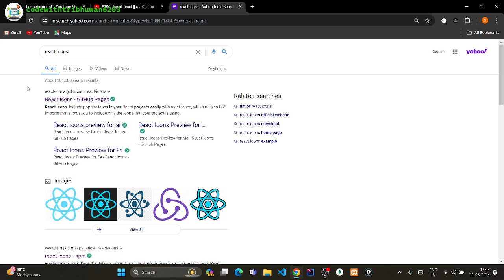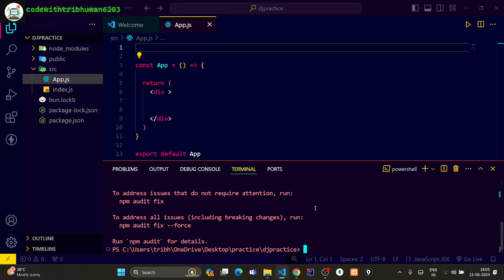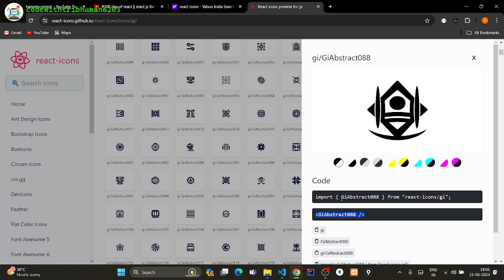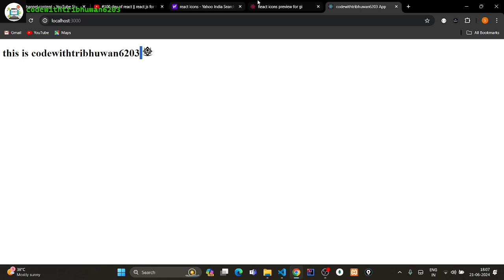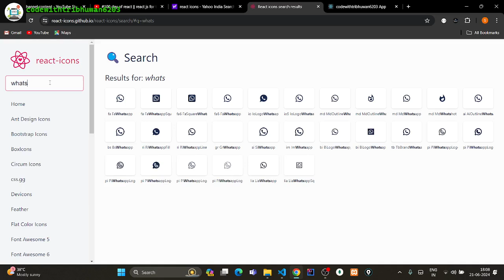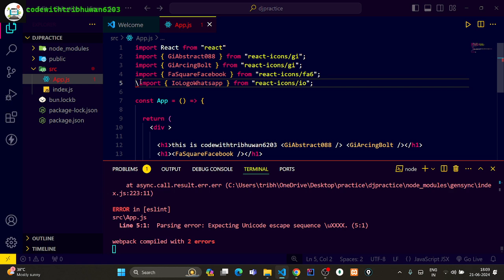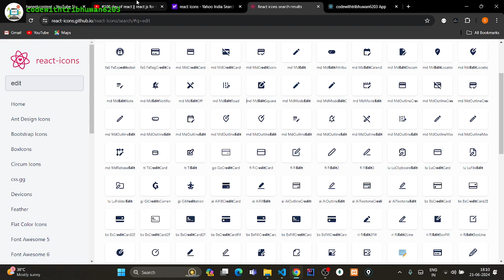#60 day of react || react icons in the react js || react course for the beginners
#60 day of react || react icons in the react js || react course for the beginners react javascript || in this playlist we will discuss all the concept of react js in very detailed manner || this playlist is totally free in youtube created by codewithtribhuwan6203 youtube channel || react js is free and open source javascript library used to create user interfaces and single page web applications || react is created and managed by facebook || In this course of React Js, we will cover every topic of React so that we can build engaging single-page web applications. This React course is entirely free, and you don't have to pay a single penny to me.|| This React Js course is in the Hindi language so that you can understand each concept clearly.